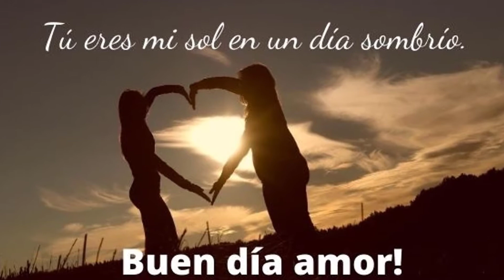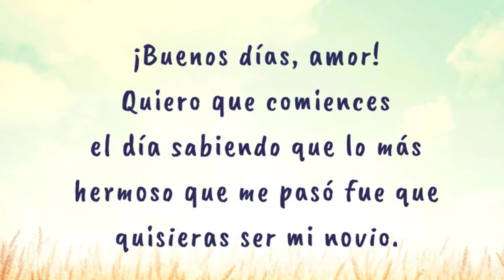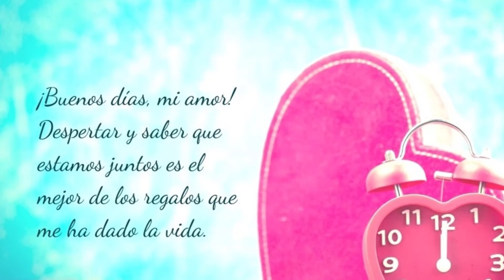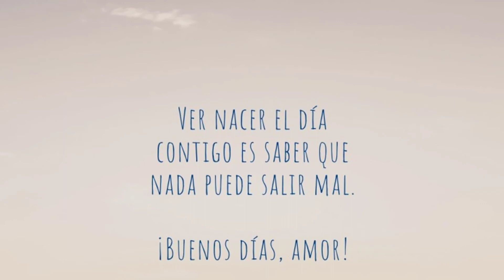18 Frases de BUENOS DÍAS para MI AMOR 🌞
Este video con frases de buenos días para mi amor es la mejor forma de despertar a tu personita especial, para que alegrarle la mañana, para demostrarle cuánto la amas!